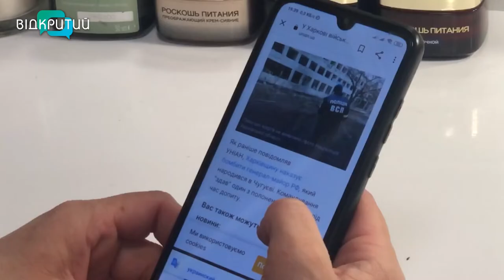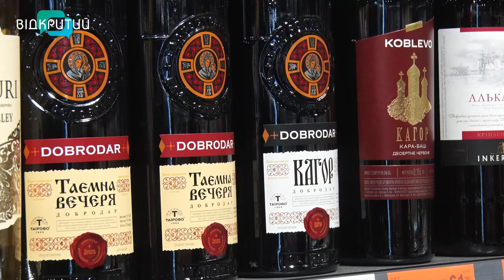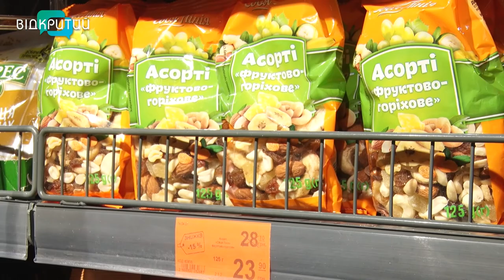Як харчуватися у війну і чи варто «заїдати» стрес: поради дієтологів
Тістечкам - бій! У зв’язку з війною українці зіткнулися не тільки з новою реальністю, а й зі стресом. Аби якось вгамувати тривогу,  в хід йдуть солодощі та снеки. Як «заїдати» стрес правильно – зараз розкажемо.  _______________________________________________